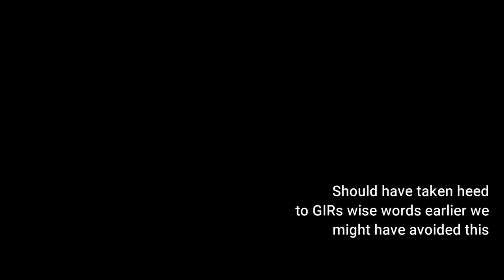War Thunder PS4 CW-21 China SuperPower Air Realistic RB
Bit late to the Chinese tree, heard good things about them so figured i'd give them a go. In todays video we're looking at the CW-21 and i've got to say this plane is absolutely insane no words can describe.. If you havent already jump on and give it a try before it gets nerfed, it will quite possibly be the most fun you will have in war thunder.

► All gameplay is on a standard PS4 using the controller.